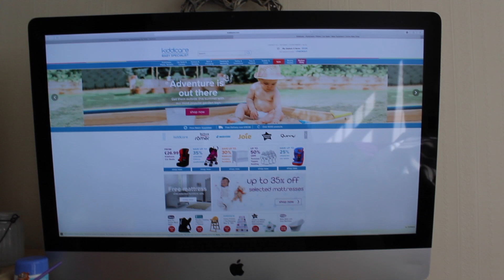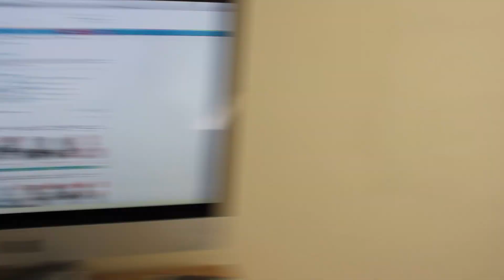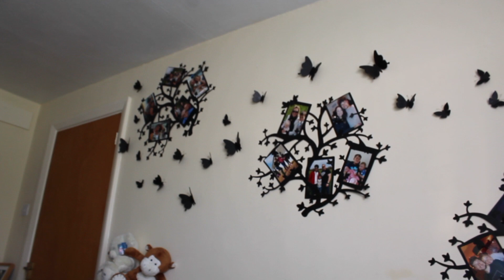HAPPY BIRTHDAY !!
Today was marcs mums birthday !